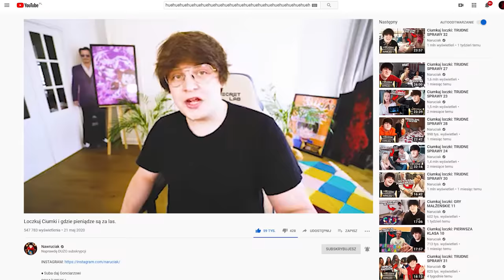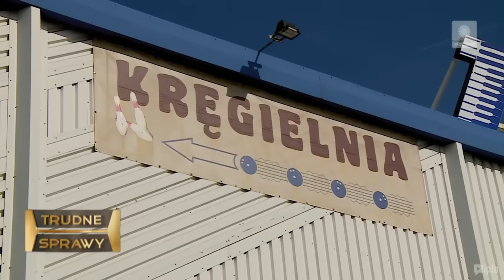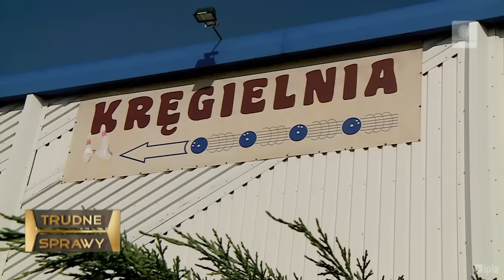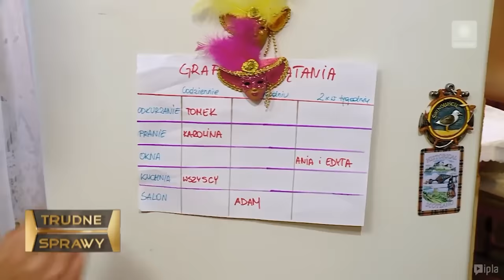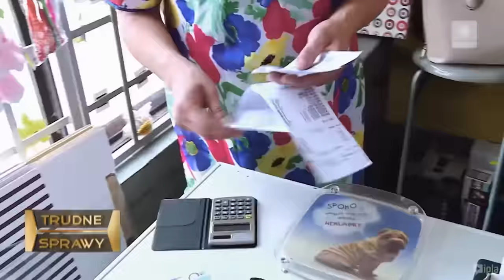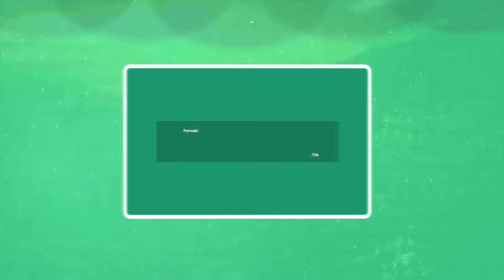Ciumkaj loczki: TRUDNE SPRAWY 34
WAŻNE INFO DO KONKURSU PLAY!!!

Aby praca wzięła udział w konkursie, musi być ona narysowana/zaprojektowana PIONOWO, aby pasowała na plakat! Przykładowa rozdzielczość: 1700 x 2600 - ważne, aby zachować te proporcje! Swoją pracę wrzuć na Instagrama, oznaczając mnie @naruciak oraz @play_polska przy okazji używając hasztagu teamplay💜 (uwaga! Koniecznie z 💜 na końcu!). Na plakacie powinienem być JA i logo PLAY
Wszystko inne to twoja wyobraźnia, ale pamiętajcie o zachowaniu norm społecznych! 😂

Montaż: Kryspin Sobczak